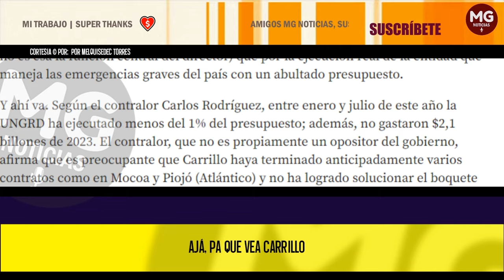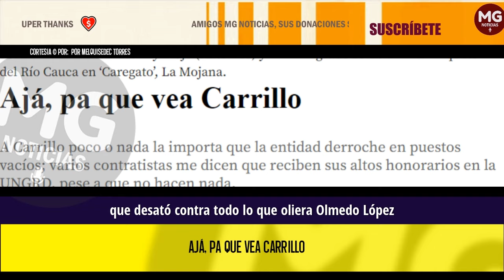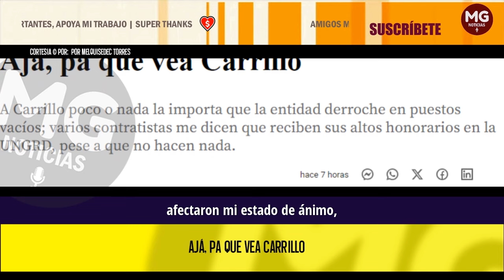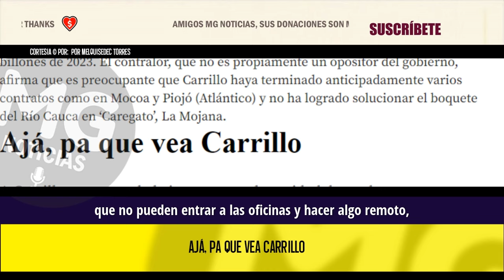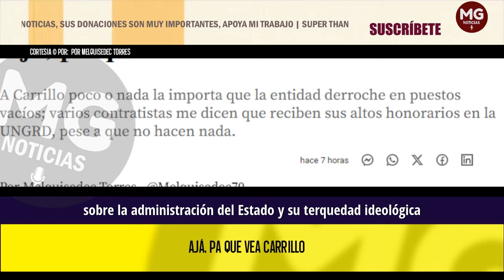AJÁ, PA QUE VEA CARRILLO ❌ Columna Melquisedec Torres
A Carrillo poco o nada la importa que la entidad derroche en puestos vacíos; varios contratistas me dicen que reciben sus altos honorarios en la UNGRD, pese a que no hacen nada.